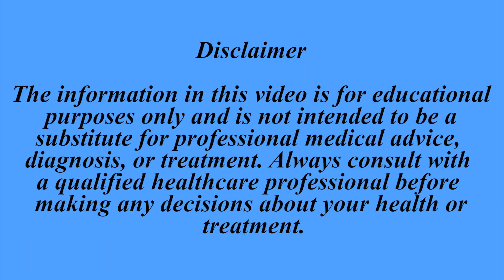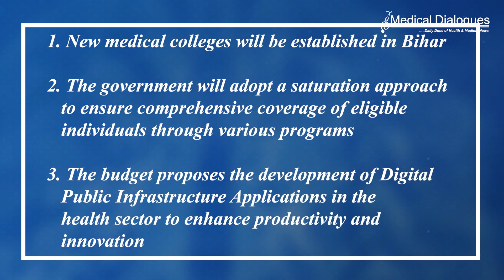Union Budget 2024: Health Ministry Receives Rs 90,958.63 Crore Allocation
In the 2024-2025 Union Budget, the Union Health Ministry has been allocated Rs 90,958.63 crore, marking a 12.96% increase from the previous year's revised estimate of Rs 80,517.62 crore.  Finance Minister Nirmala Sitharaman, presenting the budget on July 23, 2024, announced customs duty exemptions on three cancer treatment drugs—Trastuzumab Deruxtecan, Osimertinib, and Durvalumab—reducing the basic customs duty (BCD) from 10% to nil. Additionally, medical equipment like X-ray tubes and flat panel detectors will see reduced customs duties, with a phased reduction plan until 2026